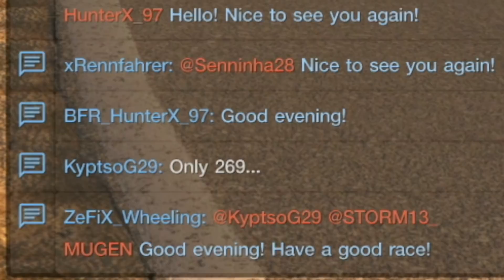GT Sport: Trying To Be As Consistent As Possible!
Hello all and welcome to round 9 of the FIA Manufacture series. We are coming to the end of the season but we still need to grind out some big performances to keep our first place!

Setup

Challenge Playseat

PC

16GB 3200Mhz
AMD Radeon 5700 XT
240GB SSD
2TB HDD
MSI MAG241CP Monitor 144hz 1MS x2
Elgato HD60S +

Social